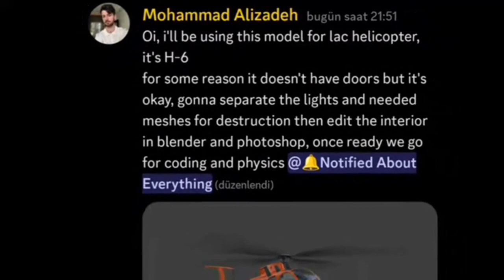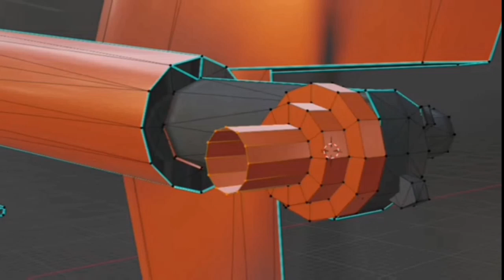L.A.C New update Coming Soon The Helicopter Update In Los Angeles Crime